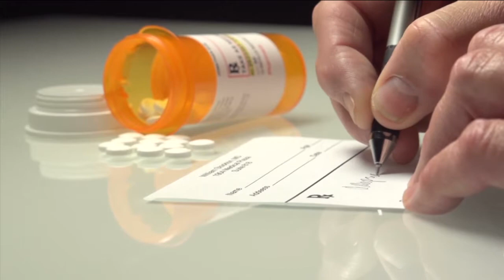Boricua vive pesadilla durante el paso de Irma en Florida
Unas vacaciones planificadas en Orlando, Florida se convirtieron en una pesadilla para una familia puertorriqueña y es que el paso del huracán Irma les hizo vivir uno de los momentos más difíciles de sus vidas y que no podrán olvidar. Otros que no podrán olvidar el paso de este fenómeno atmosférico son los boricuas residentes del mencionado estado que trata de volver a su normalidad.